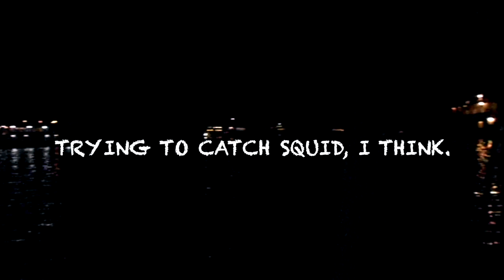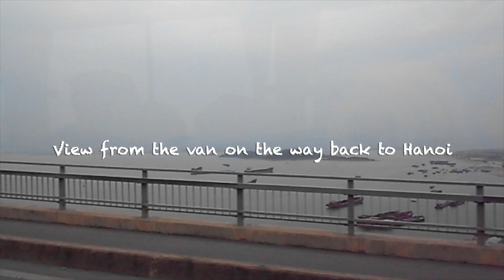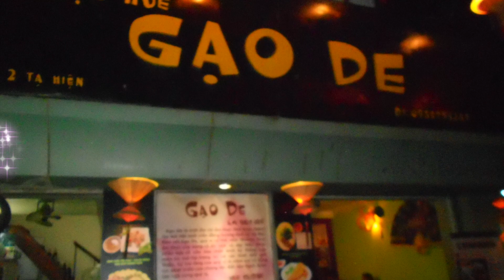Vietnam: Days 2 & 3 - Halong Bay, v45.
Booked a 2 day 1 night tour for Halong Bay via the hotel. It was my first boat cruise, ever. The boat was a 3-4 stories (above deck) boat and I got a really nice room.

On the 1st day, we cruised around the bay, visited Trinh Nu cave (@ ~ 02:57:18) and hiked up a hill for a view over the beach (@ ~ 02:37:13). At night, we fished for squid (@ ~ 06:58:08) and basically, lazed around. The video for this part is really dark, so you can skip to the next morning, if you like.

The next morning (@ ~ 08:39:11), we went kayaking and I really love kayaking. We visited Trong cave (@ ~ 09:43:09) and then cruised back to the wharf.  Booked a day tour for the next day to Hao Lu and Tam Coc. The next vlog will be of Tam Coc only.  Tam Coc and Hao Lu will be in 2 vlogs to reduce the length of the vlogs as there is so much footage of Tam Coc.

This vlog has some videos taken during the Vietnam trip. Finally, right? Considering that all the UK, Ireland and Scotland vlogs were from photos only. O. Apologies for blurry photos and videos especially the night scene during squid fishing and the caves. I really did try to filter and use the best photos and videos.

Youtube music references at the following approximate time stamps:

(1) Sad Minuet @ 00:47:19;
(2) Keep Moving On @ 05:29:27;
(3) Outlaw's Farewell (Part 1) @ 06:39:16;
(4) Laugh & Cry @ 09:34:18;
(5) Ella's Interlude @ 11:22:22;
(6) Impertinence @ 12:17:22.

Vlog 45.